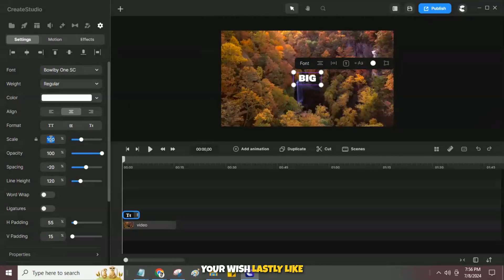How to Place Video Inside Text? CreateStudio Tuitorial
Learn the easiest way to place a video inside text on CreateStudio software. 👈 CreateStudio Software

Read the CreateStudio review to know its pricing and which plan is best for you

🎬 This video was made on CreateStudio

how to place video inside text
how to place video in text
how to make text shape video effect
createstudio tutorial
video inside text
how to place video in shape
video in text effect